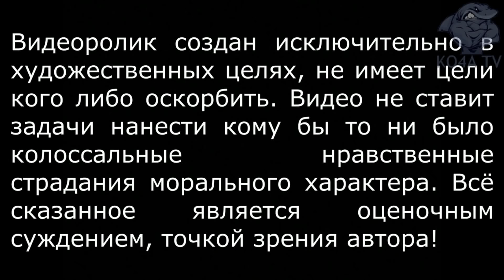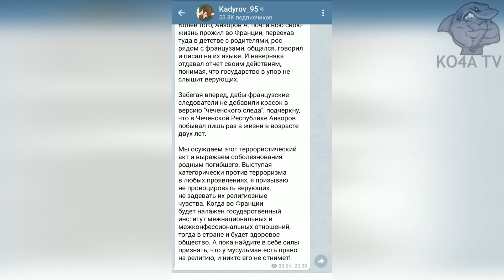"ЧЕЧЕНСКИЙ МУСУЛЬМАНИН" ОТРЕЗАЛ ГОЛОВУ УЧИТЕЛЮ! КАДЫРОВ ОТВЕТИЛ!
Французские СМИ сообщили некоторые детали убийства преподавателя истории из колледжа в Конфлан-Сент-Онорин. Как сообщалось ранее, педагог был обезглавлен, предположительно, радикальным исламистом. Известно, что ранее преподаватель показывал студентам карикатуры на пророка Мухаммеда, когда рассказывал о свободе слова.  Среди первых версий убийства была следующая: возможно, нападавшим был отцом кого-то из студентов, который от учащегося узнал о карикатурах на занятиях. При этом Le Parisien утверждает, что убийца - 18-летний чеченец. Предположительно, он выходец из Москвы. По некоторым данным, в качестве орудия убийства он использовал кухонный нож. При появлении полиции нападавший был ликвидирован. По сообщениям очевидцев, на месте преступления он выкрикивал исламистские лозунги.

Рамзан Кадыров - "Дорогие друзья! Много раз говорил и не перестаю повторять: преступник не имеет национальности. Вопреки здравому смыслу и всем нормам порядочности, некоторые СМИ, в том числе и российские, в первую очередь обращают внимание своих читателей на национальную принадлежность преступника. Особенно стараются журналисты, когда речь заходит о чеченцах. Сегодня снова в центре внимания, с подачи СМИ, чеченец. В пригороде Парижа обезглавлен школьный учитель Самюэль Пати. Французские газеты заявляют, что убийца учителя - Абдуллах Анзоров, 18-летний юноша чеченской национальности, не имевший ранее радикальных взглядов. Правоохранительные органы Франции признали случившееся терроризмом. Известно и то, что Анзоров совершил убийство после того, как учитель показал ученикам в классе карикатуры на Пророка Мухаммада (ﷺ). Эта трагедия заставляет задуматься о том, что французское общество, говоря о демократизме, часто путает его со вседозволенностью, демонстрацией непозволительного отношения к исламским ценностям. Такие действия не иначе как провокационными не назовешь. Мы прекрасно помним, какое возмущение вызвала публикация в журнале Charlie Hebdo у многих мусульман в мире. Как результат – нападение на редакцию и гибель многих людей. После убийства Анзорова полицией задержаны его родители, дедушка, другие родственники. Когда мы проводим следственные действия и задерживаем пособников террористов, во Франции и во всем мире поднимается шум – мол, в Чеченской Республике нарушают права человека. Но разница в том, что мы не используем теракт в громких политических целях. Это не первый случай, когда во Франции пытаются свалить все свои проблемы на чеченцев. Смею всех заверить – чеченцы здесь ни при чем. Более того, Анзоров А. почти всю свою жизнь прожил во Франции, переехав туда в детстве с родителями, рос рядом с французами, общался, говорил и писал на их языке. И наверняка отдавал отчет своим действиям, понимая, что государство в упор не слышит верующих. Забегая вперед, дабы французские следователи не добавили красок в версию "чеченского следа", подчеркну, что в Чеченской Республике Анзоров побывал лишь раз в жизни в возрасте двух лет. Мы осуждаем этот террористический акт и выражаем соболезнования родным погибшего. Выступая категорически против терроризма в любых проявлениях, я призываю не провоцировать верующих, не задевать их религиозные чувства. Когда во Франции будет налажен государственный институт межнациональных и межконфессиональных отношений, тогда в стране и будет здоровое общество. А пока найдите в себе силы признать, что у мусульман есть право на религию, и никто его не отнимет!"